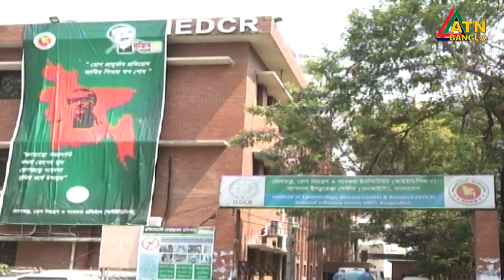বাংলাদেশে করোনা ভাইরাসের সর্বশেষ আপডেট | 11.03.2020 | ATN Bangla News Report